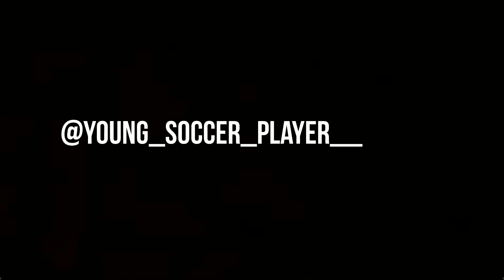How To Fill Air In a Ball Without Pump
Football PUMP (discounted)
Football shoes(discounted)

IGNORE THIS
how to pump a football without pump,
how to pump a ball without pump,
how to fill air in ball without pump,
how to make a pump from plastic bottle,
how to make a pump,
how to fill air in football without pump,
how to pump a basketball without pump,
how to pump a football without a pump,
how to inflate ball,how to inflate football,
how to pump,how to pump a football,
how to pump a ball without air pump,
how to deflate a ball without a needle,
how to fill air in basketball,
how to inflate a basketball with an air compressor,
ball pump needle,
how to make a football pump at home,
ball pump needle near me,
how to inflate wubble ball without pump,
ball pump needle walmart,
how to pump a ball up without a needle